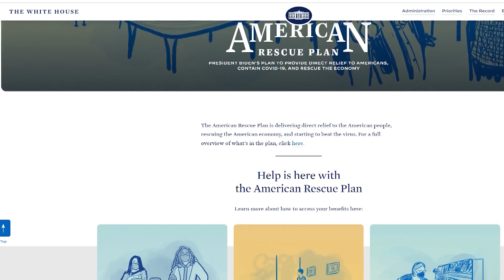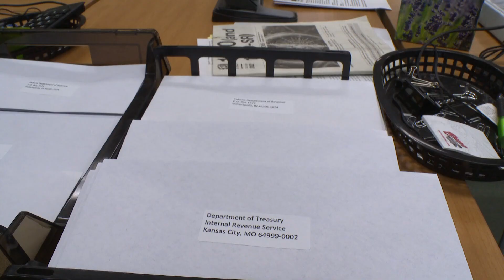What you need to know about reporting transactions from payment apps to the IRS I What's the Deal?